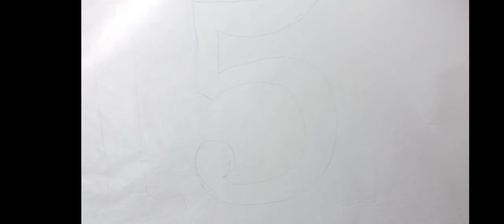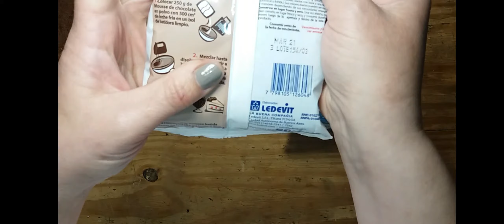Torta Oreo Chocolatosa de Cumpleaños!!! paso a paso...todos los detalles!!!(receta en descripción)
Chocolatosa, golosa, riquísima, sublime torta oreo de cumpleaños, como siempre digo esta es la idea se puede modificar, casssi todo, colores, sabores, rellenos, pero acá te traigo como hacer todos los detalles desde cero y paso a paso, con un interior de tres bizcochuelos de:
con rellenos de mousse de dulce de leche, y mousse de chocolate
cubierta de crema oreo, drip de chocolate semiamargo y como decoración figuras de chocolate, trufas y galletitas oreo
el vídeo es largo pero hay quienes necesitan ver para realizar o copiar, como me pasa a mi, así que decidí hacerlo desde cero y paso a paso para que cualquiera se anime a hacerla con lo que tenemos en casa yo no soy repostera solo me doy maña...
Receta
(los bizcochuelos deje los enlaces con todos los detalles)
4 huevos divididos en yemas y claras
120 de azúcar
120 de harina
vainilla
Para los de chocolate
reemplazar 30 g de harina por cacao amargo o cacao intenso
300 ml. de té azucarado para mojar los bizcochuelos

Para los rellenos
Mousse de dulce de leche
300g. de dulce de leche repostero
200 ml. de leche
125 polvo para preparar chantilly

Para mousse de Chocolate
150 g. de chocolate semiamargo
125 g de polvo para preparar mousse de chocolate

Crema Oreo para cobertura de la torta
250 leche
125g. de polvo para praparar chantilly
rellenos de oreo
tapitas de las oreos molidas para mezclar al final de la crema

Drip (cobertura de chocolate)
200 ml. crema de leche (nata)
150 g Chocolate semiamargo

Para las trufas
restos de bizcochuelo o restos de muffins una taza aprox.
2 cucharadas de dulce de leche
Para la cubierta de las trufas
granas de color dorado, plateado, o de preferencia
pepitas de chocolate
Cacao amargo
etc...

Para las figuras de chocolate
200 g de chocolate cobertura semiamargo
200 g. chocolate blanco cobertura
galletitas oreo cantidad necesaria para decorar las figuras y la torta (una paquete aprox.)

Uf es un montón de cosas y algo ó bastante de trabajo...te aconsejo hacer dos días antes los bizcochuelos, el dia anterior hacer las figuras de chocolate, las trufas, dejar todo tapado en tuppers, rellenar y dejar en la heladera toda la noche y recién al tercer dia hacer la cubierta y la decoración...quizas alguien muy ducho la hace en el dia pero quienes no trabajamos de esto y hay q hacer todo de cero hay q empezar con tiempo...por si algo sale mal...se hace de nuevo!
espero te sirva, la hagas a algún ser querido y me cuentes como salio!!!
que te salga más rica y más linda que a mi!!!